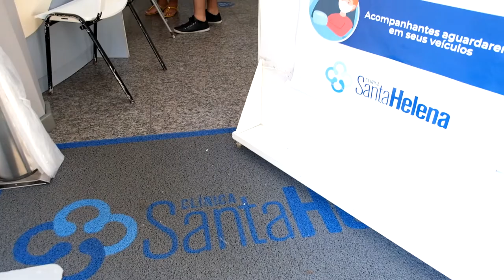O nascimento da Isis | Parto Cesárea | Clínica Santa Helena - Florianópolis/SC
Fotografia e filmagem: Thiago Braga
Edição de Fotografia: Thiago Braga
Edição de audiovisual: Gabriela Orlandi